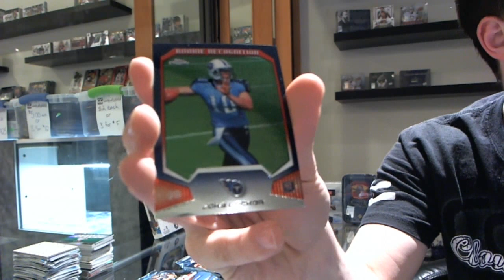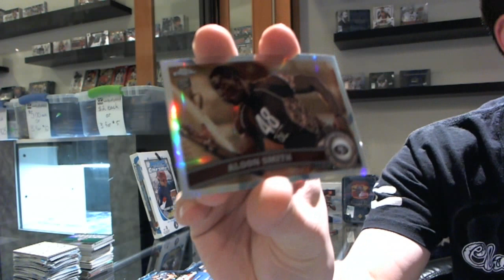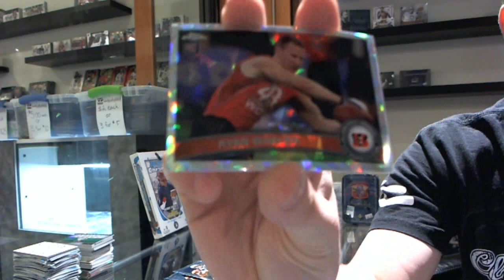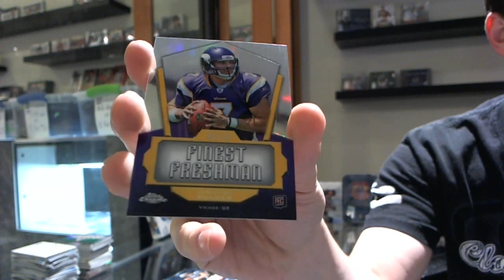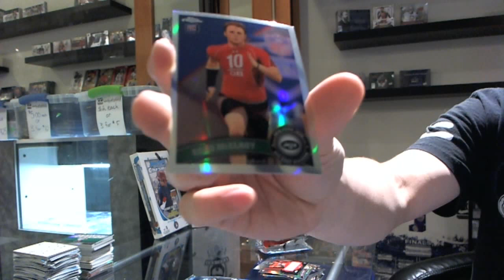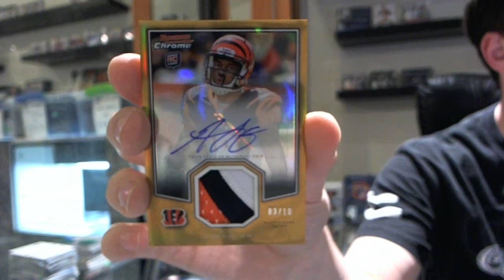Ray's 2011 Topps Chrome Football Box Break